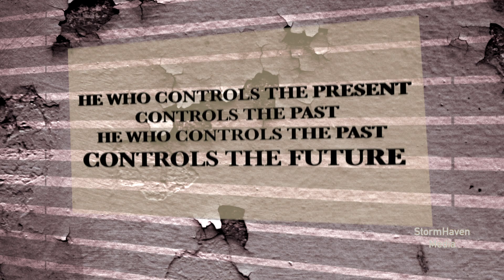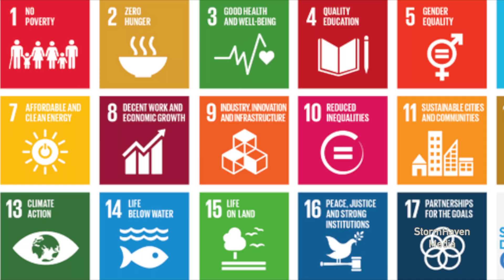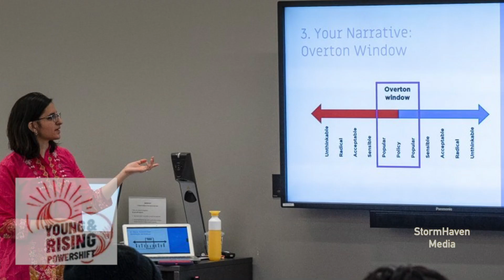The reality hidden in plain sight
It is time to TakebackCanada